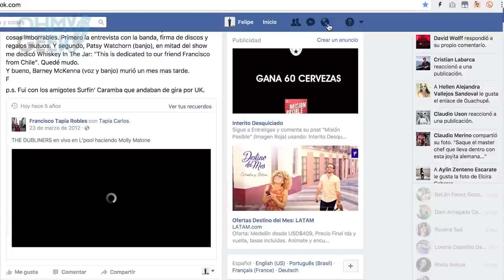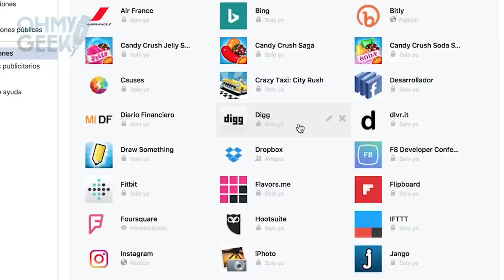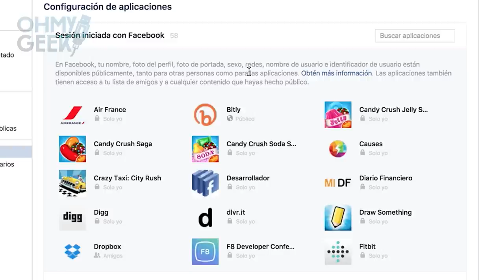¿Cómo eliminar el acceso (permiso) a una aplicación o juego en Facebook? - OhMyGeek!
Este tutorial de OhMyGeek! te cuenta lo que debes hacer para terminar, borrar o quitar el acceso a una aplicación y videojuego de terceros que utilice tu cuenta e información de Facebook.

¿Te molesta que una App publique cosas automáticamente? Quizás tengas que cortar el permiso para que haga eso y este video te ayudará.